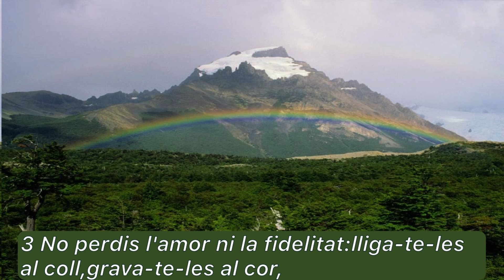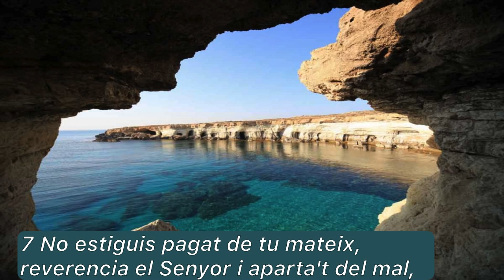Confiança en el Senyor Proverbis 3: 1- 7